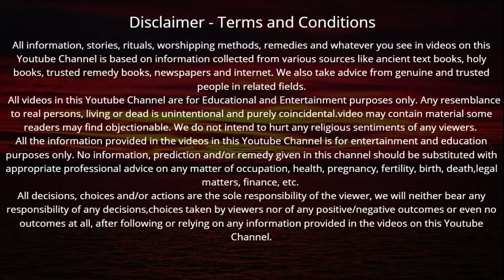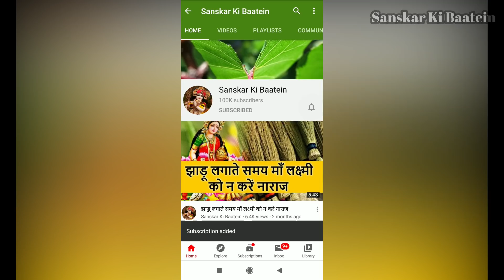18 जुलाई 2020 शनि प्रदोष व्रत कथा पूजा विधि एवं महत्व | Shani Pradosh Vrat Katha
Pradosh Vrat Katha | शनि प्रदोष व्रत कथा पूजा विधि एवं महत्व सुनने मात्र से अखंड सौभाग्य की होगी प्राप्ति हर कष्ट दूर करेंगे महादेव